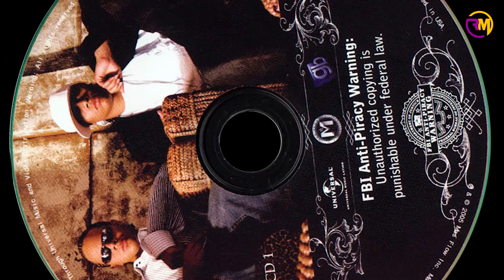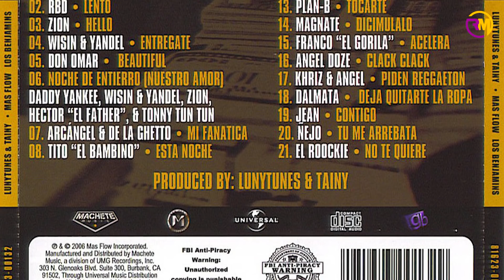El Álbum Que MARCÓ EL FINAL de la ERA DORADA de LUNY TUNES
Mas Flow los Benjamins es el tercer álbum recopilatorio para la saga Mas Flow por parte de los productores dominicanos Luny Tunes, en esta ocasión en colaboración con Tainy, publicado bajo los sellos discográficos Machete Music, Mas Flow Inc. Y distribuido por universal music group de manera oficial y a nivel mundial el 26 de septiembre de 2006, la temática en este álbum fue la misma que sus 2 primeras partes, reunir a lo mejor del genero en esa época, sin importar si los artistas tenían problemas de tiraderas entre ellos, si Luny Tunes los querían en su álbum tenían que participar, es por eso que en alguna ocasión Héctor el Father les dijo que lo único que les faltaba unir era a Bush y a Bin Laden.
Y en este video veremos todos los detalles a 15 años del lanzamiento del álbum de Luny Tunes & Tainy… Mas Flow los Benjamins.
Corría el año 2005 y los Luny Tunes ya tenían su carrera como productores musicales mas que consolidada, tras haber lanzado la segunda parte de la saga Mas Flow, la cual incluyo Hits de gran éxito como Rakata, El tiburón, Dale Castigo, Mírame, Te He querido, Te he llorado y Mayor que yo, solo por nombrar algunos. El álbum ganó el Premio Lo Nuestro como Mejor Álbum Urbano del año y fue certificado por la RIAA por tener en Estados Unidos ventas superiores a las 500.000 copias.
Después de esto a principios de 2006 lanzaron una compilación de temas la cual titularon Reggaeton Hits, esta producción fue un CD/DVD donde los productores recopilaron los éxitos que hasta eso momento los habían llevado al éxito internacional.
Después de esto el 29 de agosto de 2006 lanzaron la reedición de Mas Flow 2 la cual se tituló Mas Flow 2.5 el cual fue un disco promocional para lo que iba a ser su próximo trabajo discográfico Mas Flow: Los Benjamins, fue un disco doble, un CD + 1 DVD, El álbum incluyó 18 canciones, además de nueve vídeos de los productores junto a los artistas que participaron en el álbum. El disco también incluyó el sencillo «Alócate», interpretado por el cantante Zion.
Para esta nueva producción, Mas Flow Inc. contó de nuevo con cantantes estelares, en especial Wisin & Yandel, Héctor el Father, Daddy Yankee y Tony Tun-Tun quienes se habían encargado de llevar al éxito la canción «Mayor Que Yo» en el compilado antecesor, y en esta ocasión se encargarían de darle fama a la canción «Noche de Entierro», considerada como la continuación de la historia de Mayor Que Yo.
Además, en este disco convocaron a figuras como Don Omar, Alexis & Fido, Zion, Baby Rasta y Tito el Bambino, además de nuevas figuras como Yomo, Franco "El Gorila", Arcángel & De La Ghetto quienes en esa época venían empezando su carrera musical, también se incluyó a Ñejo & Dálmata, Luigi 21 Plus y al famoso grupo de pop, RBD que por aquellos años era el BTS de la actualidad.
El álbum incluye 23 tracks en los cuales Luny Tunes fueron los Productores ejecutivos, musicales de mezcla y de composición. Tainy fue Productor ejecutivo y producción musical. Will Quinnell fue el Ingeniero de sonido. Luis Colón y Jorge "Joker" Elvira fueron los Ingenieros de mezcla. Gabriel «Wise» Perez Cruz fue compositor y Elvis «Mr. G» García fue Compositor y productor.
El track número 1 del disco es ROYAL RUMBLE también conocido como Se Van, y haciendo honor a su nombre como en la lucha libre cada artista tuvo su momento para tirar, los artistas que midieron fuerzas en este tema fueron Wise, Zion, Daddy Yankee, Wisin, Héctor el Father, Yomo, Franco "El Gorila", Don Omar, Arcángel y Alexis, el tema fue producido por Luny Tunes y Nely el Arma secreta y tiene una duración de 6 minutos con 16 segundos.
El tema número 2 del álbum vino de la mano de grupo mexicano RBD y se tituló LENTO, fue producido por Luny Tunes, Way Fell & Tainy y tiene una duración de 3 minutos con 16 segundos.
La canción número 3 es HELLO interpretada por Zion con una duración de 3 minutos y 26 segundos y producida musicalmente por Luny Tunes & Tainy.
La cuarta posición del disco la ocupo el duo de Wisin & Yandel con el tema ENTREGATE, tema producido por Luny Tunes & Tainy, con duración de 3 minutos y 46 segundos.
El track número 5 es BEAUTIFUL interpretado por Don Omar con una duración de exactamente 3 minutos y producido por Luny Tunes & Tainy.
El tema número 6 fue el de mayor éxito en el álbum y el que se lanzó como sencillo principal del mismo, NOCHE DE ENTIERRO, también conocido como nuestro amor, interpretado por Daddy Yankee, Wisin & Yandel, Héctor el Father y Tony Tun-Tun, el tema fue producido por Luny Tunes, Tainy, Nales & Mr. G, con una duración de 4 minutos y 23 segundos y con video clip incluido.
La canción número 7 vino de la mano de los novatos en aquella época Arcángel & De la Ghetto y se titula MI FANATICA.